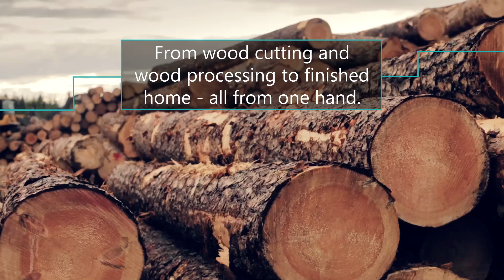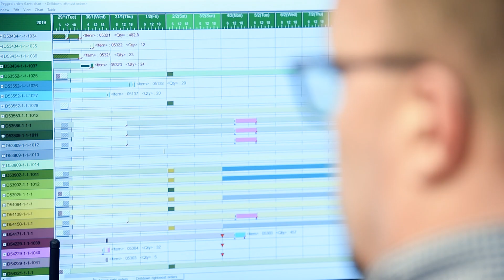Case Study Kontio (English)—Production Scheduling With Asprova APS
Achievements for production scheduling with Asprova APS Software:
• High speed simulation
• Realistic planning results – without programming
• - 70 % less time consumption for the planning process
• - 50 % production lead time
• - 50 % WIP inventory
• Greatly increased product variety

Asprova is the leading APS software that the world’s top Lean-manufacturers rely on, ranging across all industrial sectors, including automotive, machine and plant construction, aerospace, shipbuilding, electronics, pharmaceuticals, process industries, food and beverage, metal and non-metal industries, etc. With the Asprova production scheduling software, you achieve the shortest possible lead time, a high level of on-time delivery, higher resource productivity, and optimal inventory management. The fully automatic APS software plans the entire value chain (scheduling for 2-8 weeks and also long-term production scheduling from 2 months to several years) and the planning work is drastically reduced.